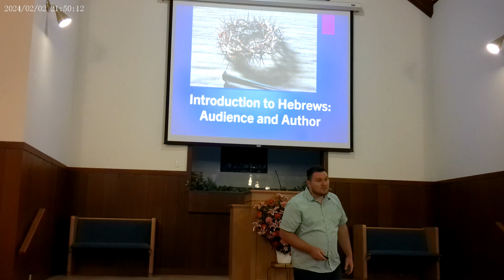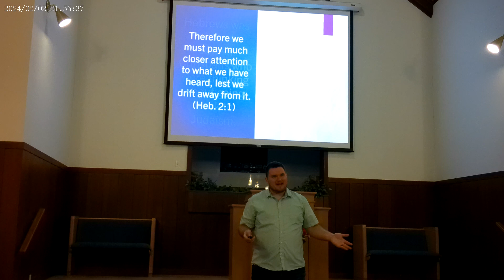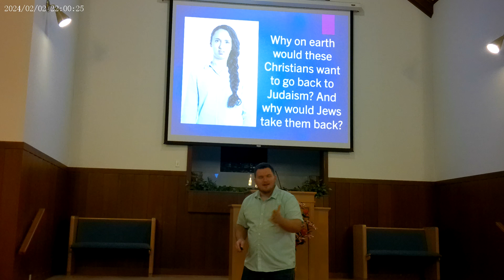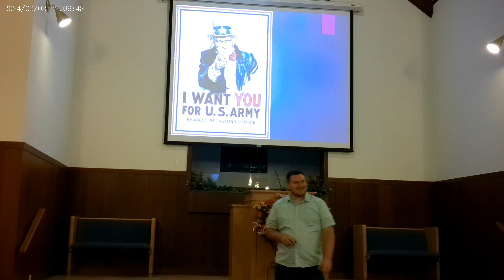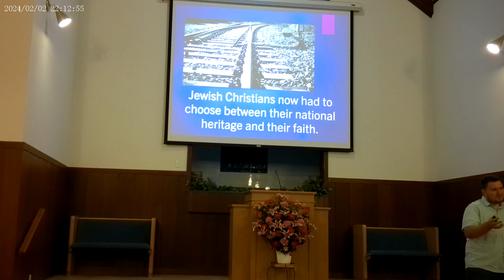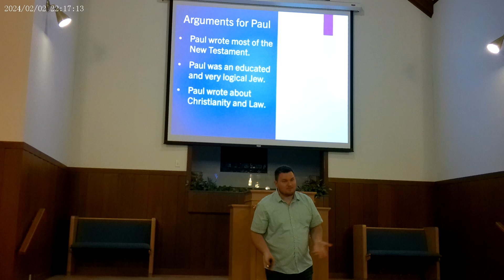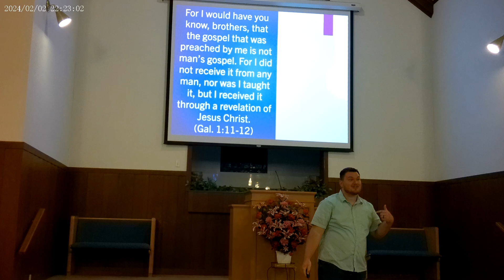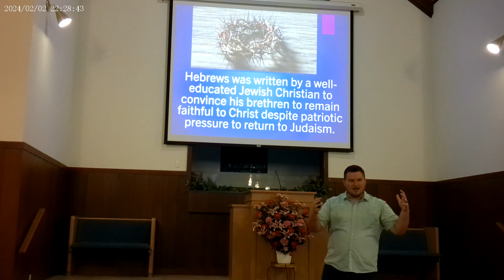Introduction to Hebrews: Audience and Author (Wednesday Class, 8/21/24)